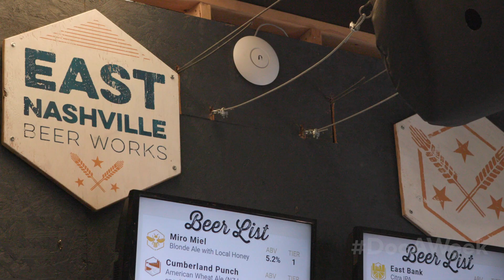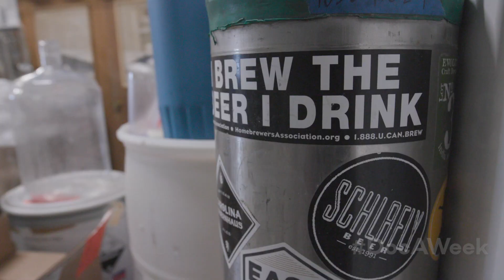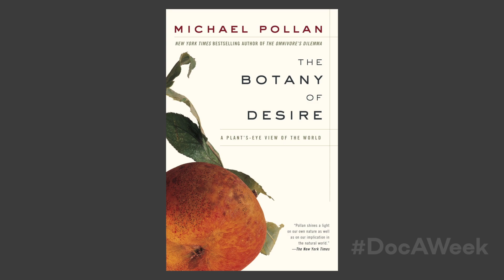East Nashville Beer Works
East Nashville Beer Works is a community tap room and brewery under the direction of Anthony Davis and Sean Jewett.